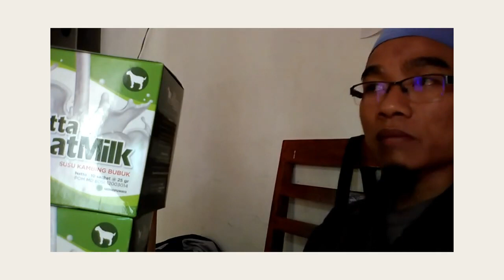Harga susu kambing campur kopi WA 081282707458